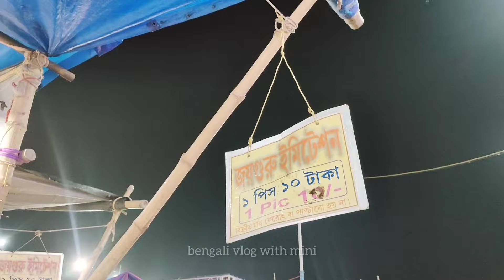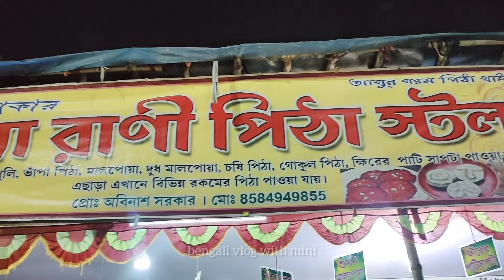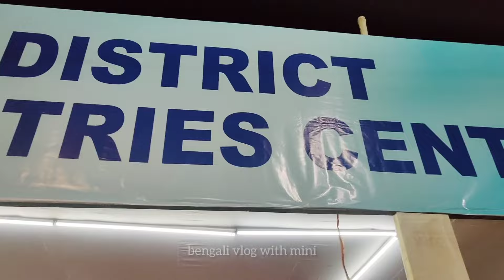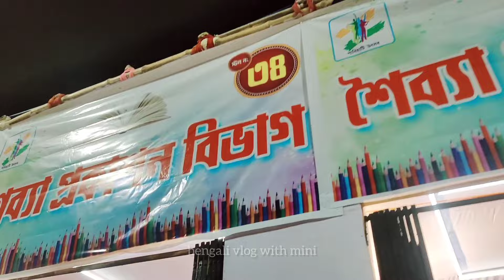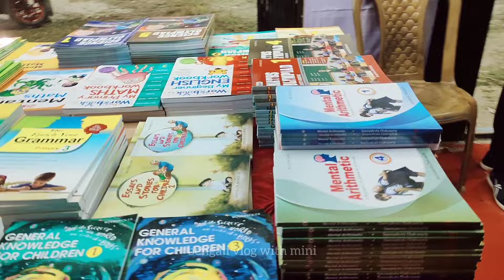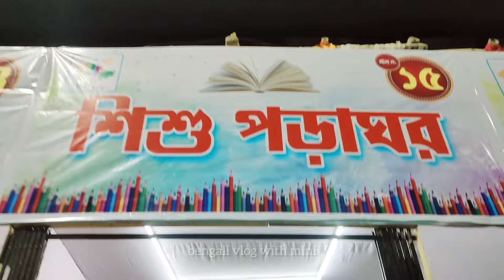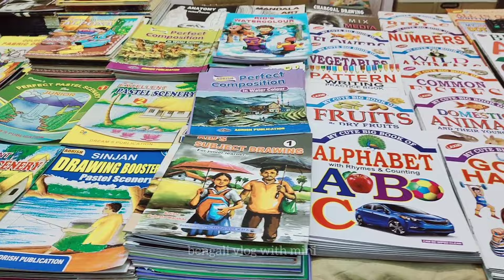পানিহাটি উৎসব ও বইমেলা ২০২৩ । Panihati Utsav 2023 । Panihati Book Fair 2023 । Panihati Mela 2023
vlog no:-286

☸ Panihati Utsav & Book Fair 2023
☸ Date : 20 dec to 31st dec 2023
☸ Palce : Amrabati Maidan, Sodpur, Panihati
☸ Entry : Free
☸ সোদপুর নেমে ৪ নং থেকে বেরিয়ে এসে অটো ধরে ৫ মিনিটে চলে আসুন এই উৎসবে।
☸ এখানে পাবেন খাওয়া থেকে শুরু করে বিভিন্ন দোলনা, অলংকার, ও বইমেলা।।

☸ Koyel Mallick video clip collected "panihati utsav " - YouTube channel...